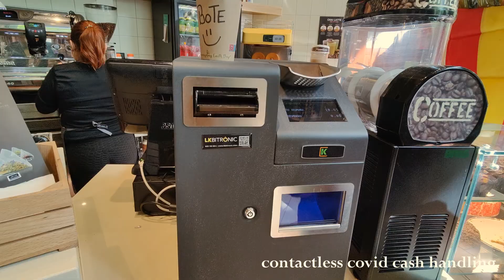BARELONA VLOG 2022 | Humor Amarillo, Carrer de Blai, Camp Nou & Barca vs Rayo Vallecano | PART 3/3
Welcome to the final part of the Barcelona diaries: Let the games begin! The bachelor & bachelorette groups come together for an epic day of hailstorm Takeshi’s castle style games and we managed to catch a Barca vs. Rayo Vallecano game at the historic Camp Nou on our final night. I hope you enjoy!